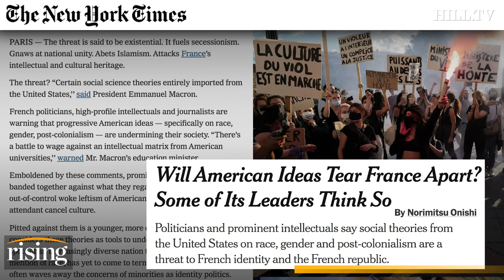Zaid Jilani: France Tells US To Keep Its Woke Politics To Itself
Journalist Zaid Jilani discusses French officials who are speaking out against American identity politics.